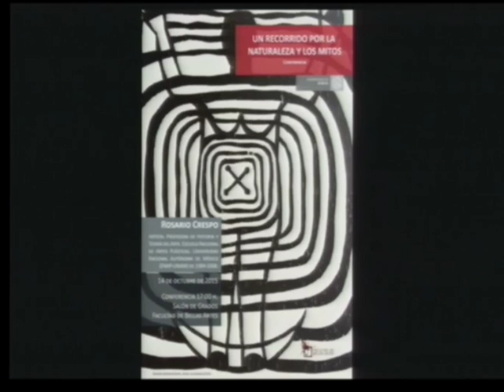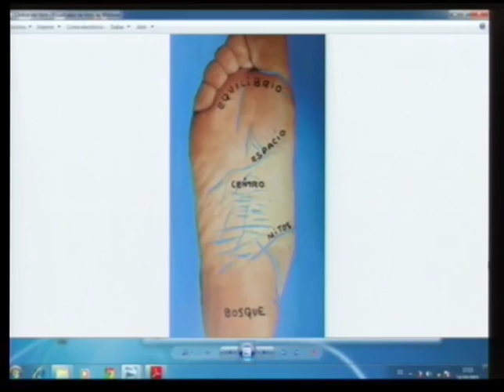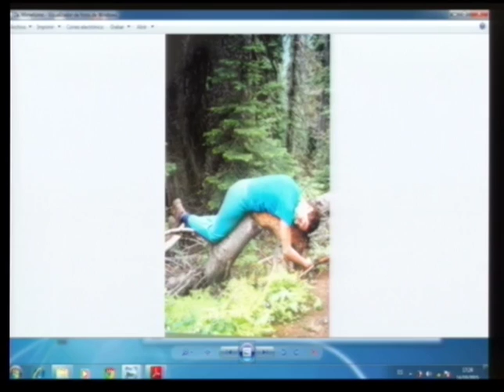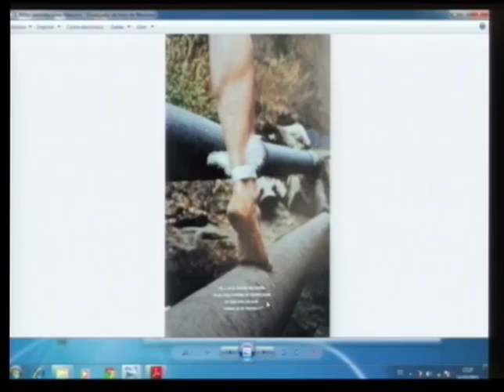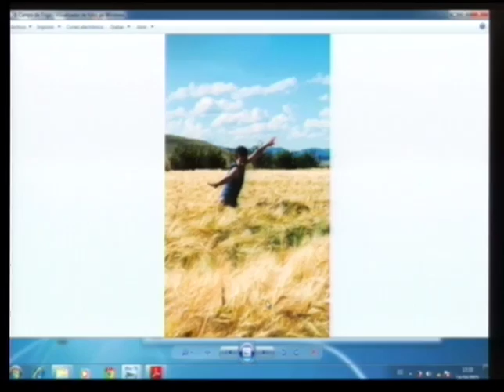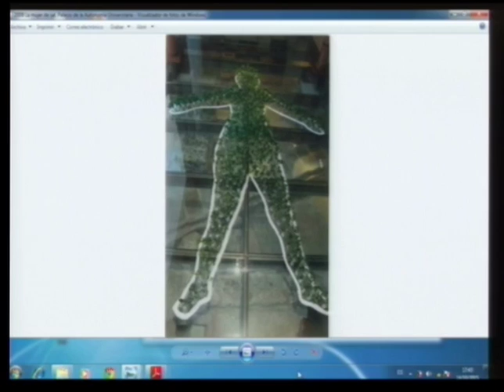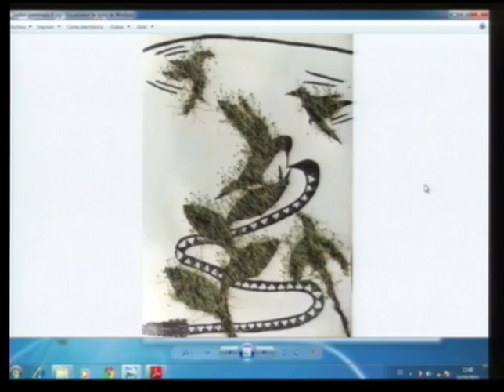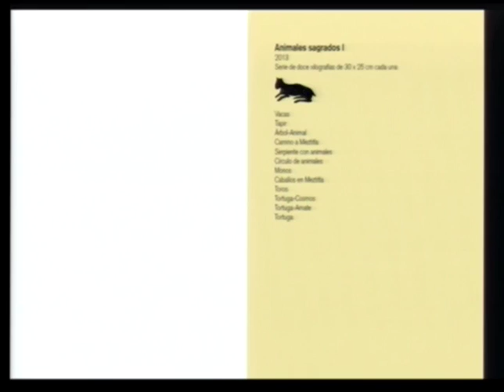Un recorrido naturaleza y mitos